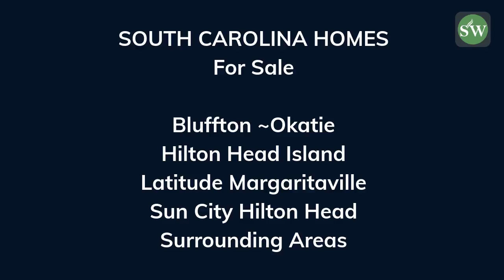We’ve Got You Covered; But, Not With Makeup Video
We’ve got you covered; but, not with makeup video. Thinking about self-care this coming weekend? We’ve got you covered in South Carolina and not with makeup. We put roofs over heads selling South Carolina real estate properties and South Carolina homes for sale.

We are at your service in top areas of the South Carolina Lowcountry. Visit Steve Wallace Real Estate Listings and Home Sales online and discover sensational South Carolina homes for sale. We’re selling South Carolina real estate properties in Bluffton, Hilton Head Island, Latitude Margaritaville, Okatie, Sun City Hilton Head, and surrounding areas in the coastal South Carolina Lowcountry.

On your journey to your next home in the South Carolina Lowcountry, make your first move a call to Steve Wallace. Steve is at your service in Bluffton and beyond. Act now!

Bluffton | Hilton Head Island | Latitude Margaritaville | Okatie | Sun City Hilton Head | + Areas Beyond